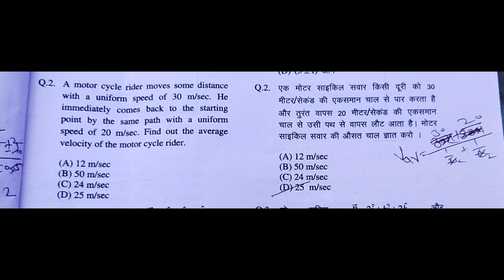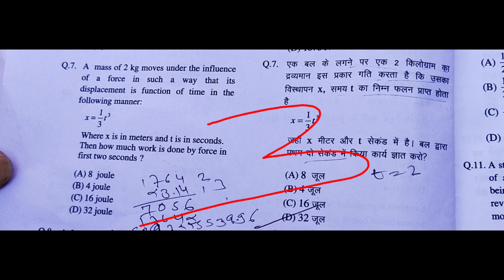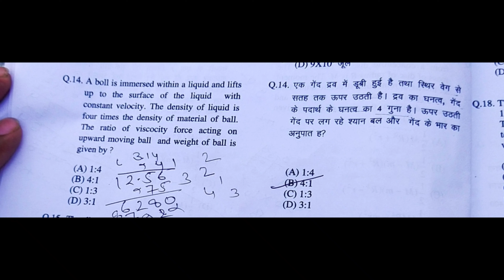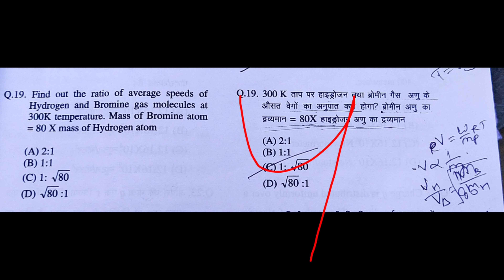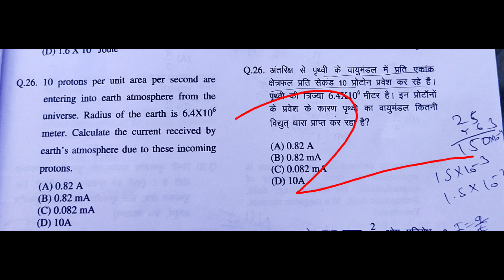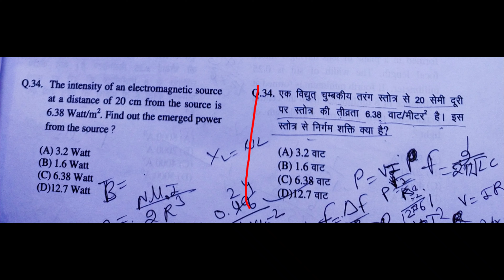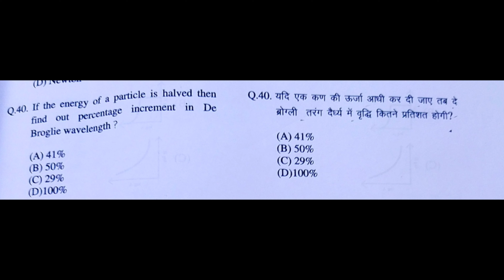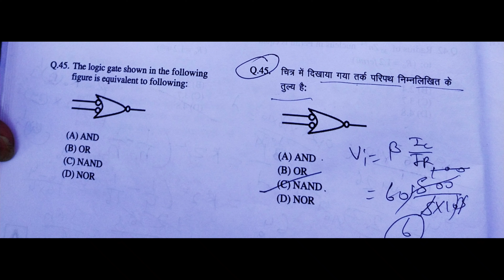RPVT Physics Answers key-2020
2. RPVT chemistry paper answer key 2020